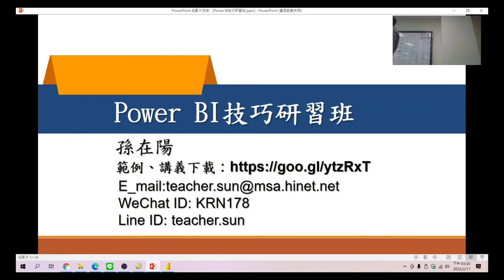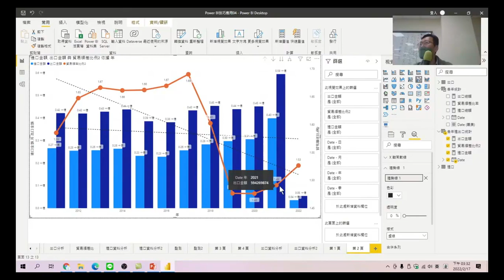Power BI技巧研習班 82 趨勢線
在現有圖表上加上趨勢線，快速看出數據的變化。
Power BI技巧研習班-08.視覺化分析5_貿易順差比例。資料分析目的，瞭解資料轉置與樞紐的差別。轉置的使用時機，使用功能操作，不用寫複雜函數，相信人人都可以理解。